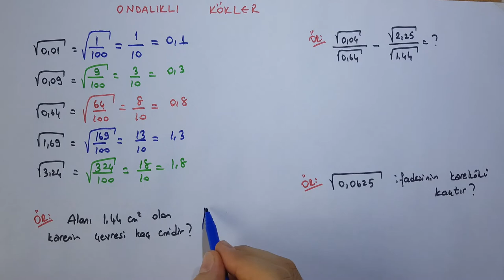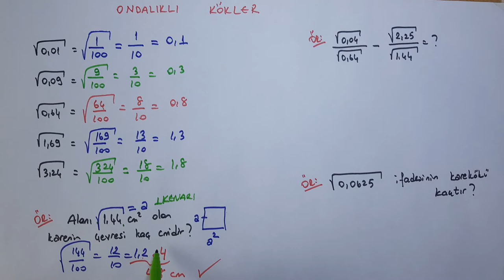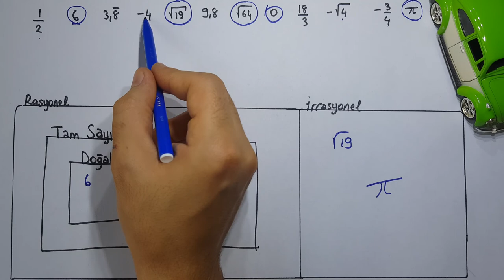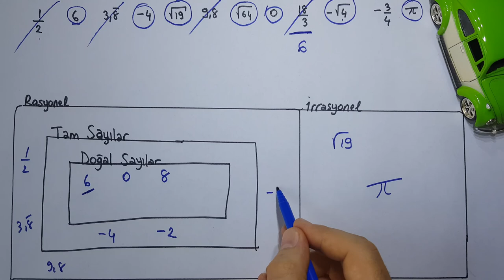LGS-KÖKLÜ İFADELER 2